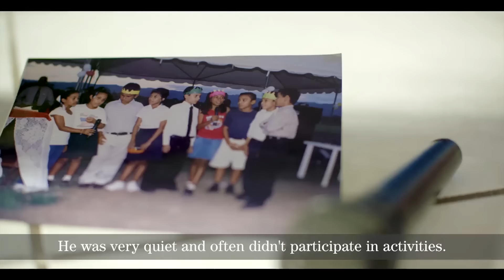Answering God's Call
Oscar Torres, from Nicaragua, gives young children in his community the same love, guidance, and hope that he was given as a child in Compassion’s programme.

Watch his story to see how Compassion Graduates go on to change their communities.

To sponsor a child and partner with us to release children from poverty in Jesus name, visit